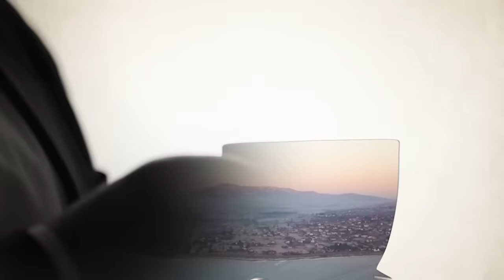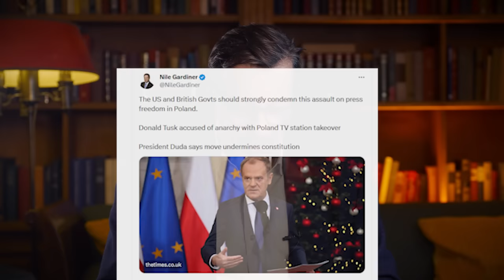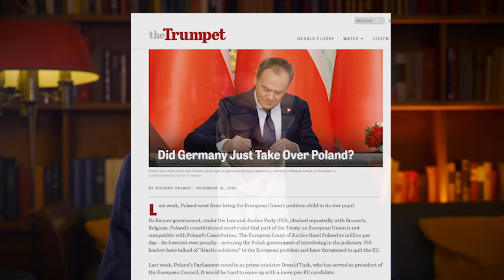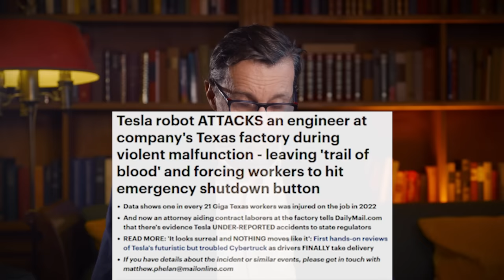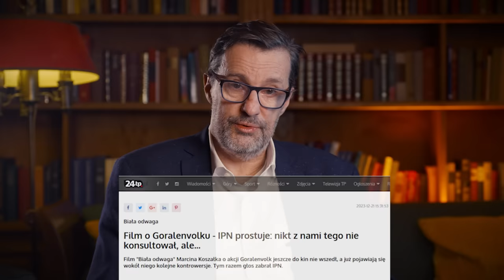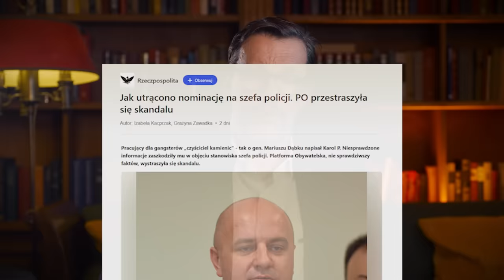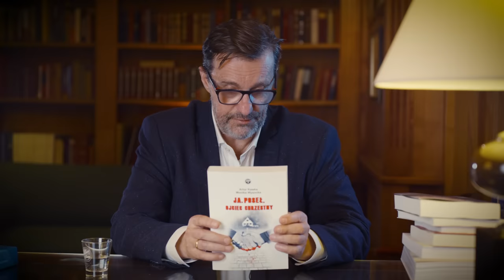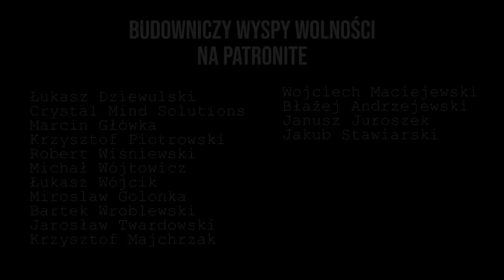Komentarz Tygodnia: Wolność słowa czy koryto?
W tym tygodniu przedstawię Państwu podsumowanie roku 2023. Wymienię osobowości oraz wydarzenia roku. Opowiem o Ukraińcach w szeregach nowego rządu, o tak zwanej wojnie o wolne media oraz o najnowszym filmie pana Koszałki.

Zapraszam na Komentarz!